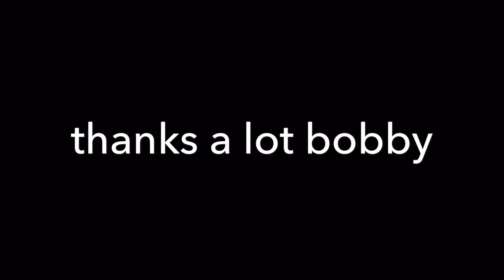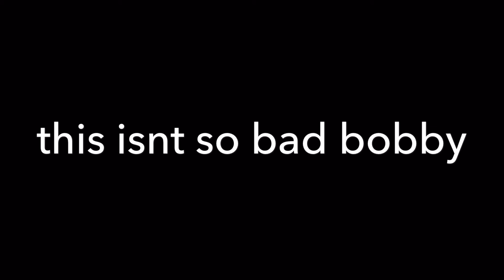Bobby - Bobby me to Life